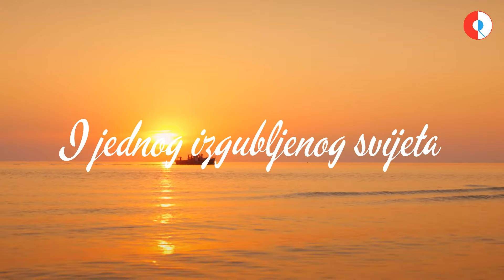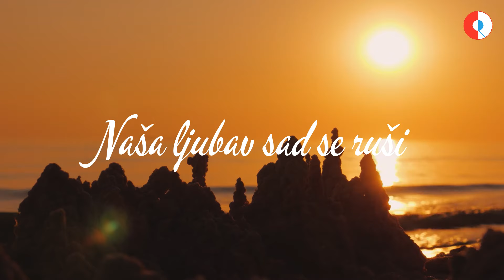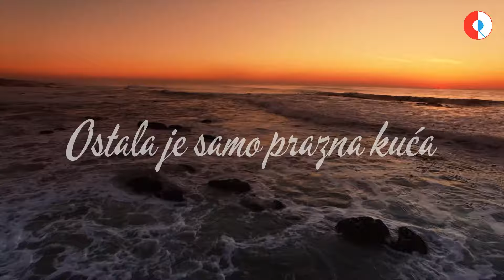Arsen Dedić - Kuća pored mora (Official lyric video)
Arsen Dedić - Kuća pored mora

Glazba: Arsen Dedić
Tekst: Arsen Dedić
Aranžman: Stipica Kalogjera

Snimano u studiju Jugoton Zagreb i GRS Milano
Ton majstori: Franjo Merner, Massimo Noè i Miljenko Grasso

Producenti: Arsen Dedić i Stipica Kalogjera

Tekst pjesme:
Raznešene valima i vjetrom
Tu su tople ruševine ljeta
Na rubu napuštenog mora
I jednog izgubljenog svijeta

Ničeg nema, ničeg nema
Od tebe, od mene

Ostala je samo prazna kuća
Malo stvari ljetovanja našeg
Na stolu novine još leže
Sa nekim datumima jula
Naša ljubav sad se ruši
Kao pješčana kula
A još sam uvijek ovdje
Još zagledan u more
Na vratima vile u kojoj tuga spava
A kiše su se slile u cvjetove agava
I ljetu je kraj

Od vremena poezije i mira
U noći okrenuta moru
Sad čeka ljubavnike nove

Od tebe, od mene u njoj